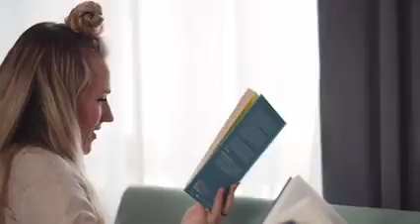Video By NCV ZONE#ncvzone#53